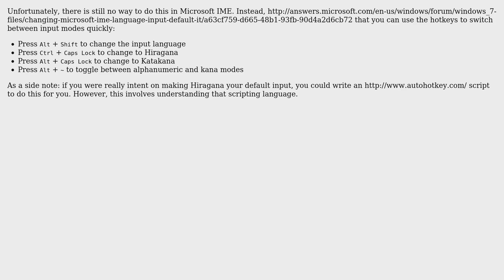Microsoft IME + Japanese: Force Hiragana input by default? (2 Solutions!!)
Microsoft IME + Japanese: Force Hiragana input by default?

With thanks & praise to God, and with thanks to the many people who have made this project possible! | Content (except music & images) licensed under cc by-sa 3.0 | Music | Images & others | With thanks to user Mica user isuldor user hippietrail user Daniel Saner and the Stack Exchange Network Trademarks are property of their respective owners. You are responsible for your own actions.